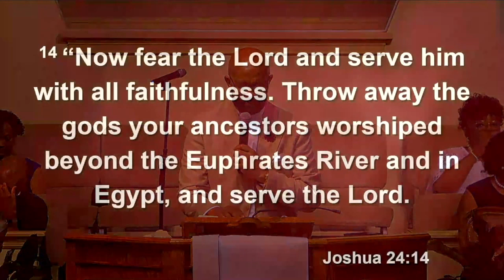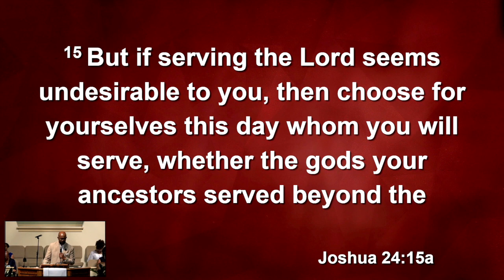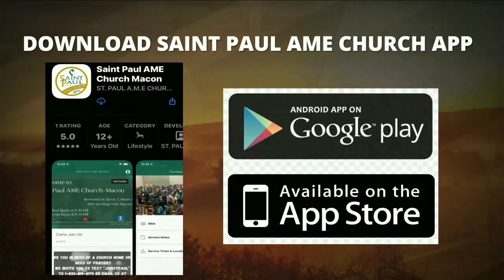Rev. Forrest Dickey - "This Vibe Ain't for Everybody"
Rev. Forrest Dickey
Senior Pastor
Sermon title: “This Vibe Ain’t For Everybody”
Scripture verses: Joshua 24:14 – 15 NIV